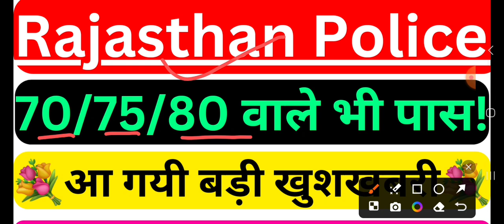Rajasthan Police Result big update🎉|| Rajasthan police vacancy || Rajasthan Police Result kab aayega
Rajasthan Police Constable Bharti 2023-24 | क्या है कोर्ट का आदेश ? CBT Exam कब तक हो सकता ?

Rajasthan Police CBT Exam Answer Key 2024 | Rajasthan Police Answer key | Raj. Police  CUT OFF 2024

Rajasthan Police Constable Answer key | Rajasthan police cut off 2024  | राज.पुलिस रिजल्ट कब आयेगा

Rajasthan police constable ki tyari kese kre2023

Rajasthan Police Cut Off kya rahegi

Rajasthan Police Paper Analysis

Rajasthan Police Paper Answer Key

Rajasthan Police Result kab aayega

Rajasthan Police Exam ka Result kab aayega

Rajasthan Police Result Update

rajasthan expected cutoff latest update

rajasthan cet safe score 2023

rajasthan cet safe Score rajasthan police new vacancy 2023

rajasthan police constable new vacancy 2023 raj police new vacancy 2023

rajasthan police constable new bharti 2023

raj police si new vacancy 2023

raj police constable new vacancy 2023 rajasthan police 2023 vacancy

rajasthan police constable 2023 rajasthan police 2023

rajasthan police bharti 2023 rajasthan police si 2023

rajasthan police exam 2023 rajasthan police syllabus 2023

rajasthan police computer 2023 rajasthan police computer notes 2023

rajasthan cet result 2023

rajasthan police vacancy 2023 notification

raj police new bharti notification 2023

rajasthan police new vacancy update

rajasthan police exam date 2023 rajasthan police cut off 2022

raj police si new vacancy 2023 rajasthan police cut off

rajasthan police constable, rajasthan police constable 2023, rajasthan police constable bharti news, rajasthan police constable news 2024, rajasthan police constable physical cancel,

rajasthan new vacancy 2023 update,

2023 new bharti rajasthan,

2 grade vacancy 2023,

raj upcoming vacancy 2023, rajasthan new budget 2023,

rajasthan new second grade vacancy, rajasthan new map 2023,

rajasthan new job 2023,

rajasthan si new vacancy 2024 kab aayega,

rajasthan sub inspector new vacancy 2024, rajasthan high court ldc new vacancy 2024,

rajasthan lab assistant new vacancy 2024, brp vacancy rajasthan 2023,

rajasthan 12 pass vacancy 2023,

12 pass new vacancy 2023